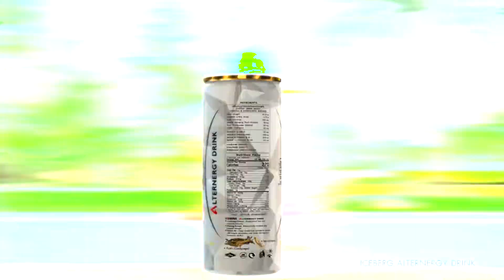ICEBER DRINK fINAL 30SEC เปลี่ยนตอนท้าย